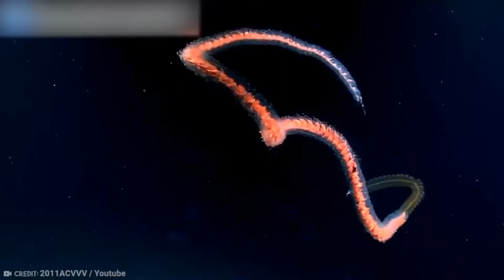20 Most Terrible Deep Sea Creatures You've Never Seen Before || MOST SCARY Deep Sea Creatures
20 Most Terrible Deep Sea Creatures You've Never Seen Before || MOST SCARY Deep Sea Creatures

Welcome to SeaCreatureSS !!

Video information
When we swim in the sea there’s always a sensation of the unknown, and as you get further out into deeper water you start to wonder - what is down there? In the depths, lurking below you, watching…then something brushes against you and you freak out for a moment before realising it’s just a piece of seaweed. But the sea is not our world, and there are many dangers in the water - some people have been taken by one of them and never seen again, but others have lived to tell the tale. From the scuba diver who survived a shark attack to the rubber dinghy savaged by an awesome predator, here’s the 20 most Terrible Deep Sea Creatures You've Never Seen Before.

📺 Time Stamps—
👉 00:35 - ASIAN SHEEPSHEAD WRASSE
👉 01:59 - RARE TOPIE
👉 02:42 - FANGTOOTH FISH
👉 03:57 –  VAMPIRE SQUID
👉 05:14 – JAPANESE SPIDER CRAB
👉 06:32 – GOBLIN SHARK
👉 07:57 – ATLANTIC WOLFFISH
👉 09:30 – HAGFISH
👉 10:55 – GIANT SQUID
👉 12:10 – GRENADIERS
👉 13:35 – CHIMAERA
👉 14:56 – SARCASTIC FRINGENEAD
👉 16:25 – THE BARRELEYE
👉 17:43 – THE FACELESS CUSK EEL
👉 19:10 – THE BLOBFISH
👉 20:30 – THE HIGHFIN LIZARDFISH
👉 21:53 – THE ANGLERFISH
👉 23:10 – THE SLENDER SNIPE EEL
👉 24:27 – VIPERFISH
👉 25:49 – GIANT ISOPOD
👉 27:05 – RHIZOPHYSID SIPHONOPHORE
👉 28:26 – VIDEO END..